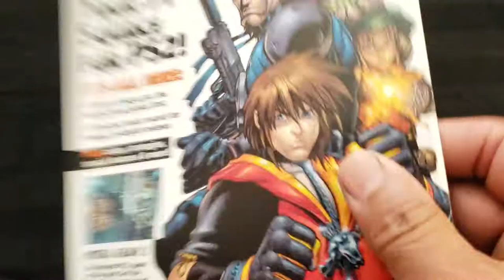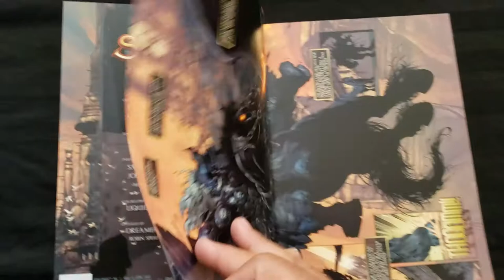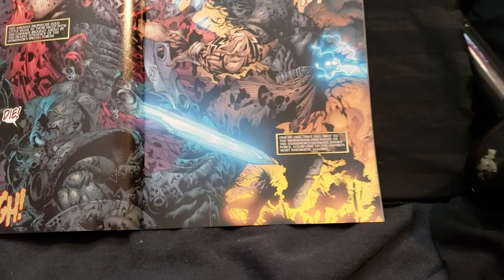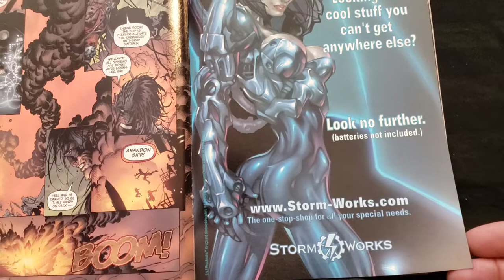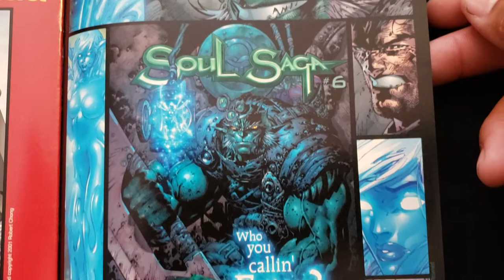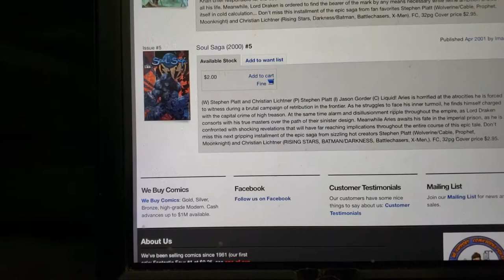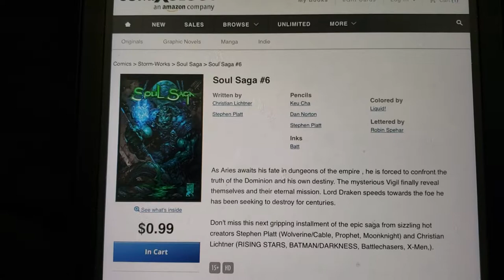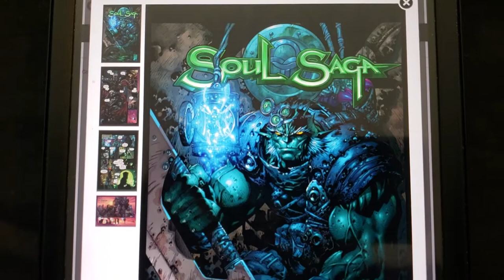Soul Saga #5 Flipthrough and some pics of #6(Comixology Site)!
I have comic issues #1 and
#3-5!
Comic #6 was never released in America, only in Europe!
I show pics of issue #6 from the Comixology site!

Any suggestions or questions leave them in the comment section below or gmail at...

Collector Dude

collectordude01